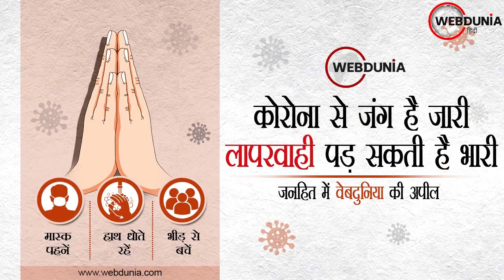Aryan Khan Drugs Case: Sameer Wankhede की पत्नी Kranti Redkar ने कहा-हमारी जान को खतरा । Nawab Malik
हमारी जान को खतरा
एनसीबी के झोनल डायरेक्टर समीर वानखेड़े की पत्नी क्रांति रेडकर वानखेड़े ने कहा... हमें सुरक्षा दी गई है क्योंकि हमें जान का खतरा है...  हमें, हमारे बच्चों को और मेरे परिवार को डराया-धमकाया जा रहा है...